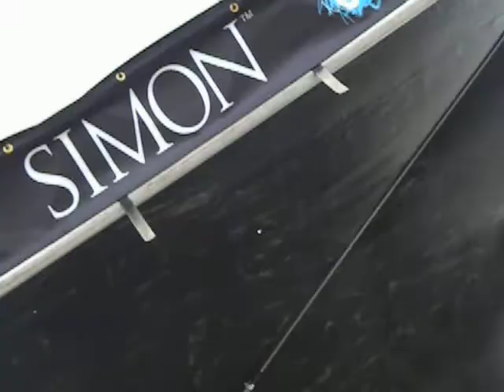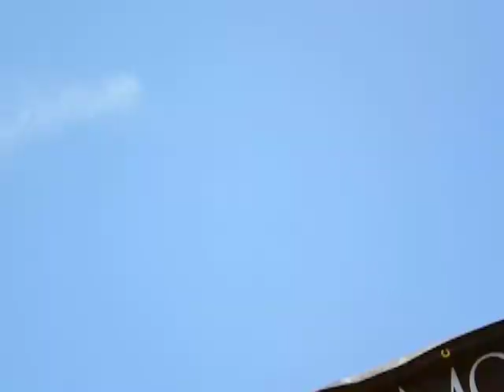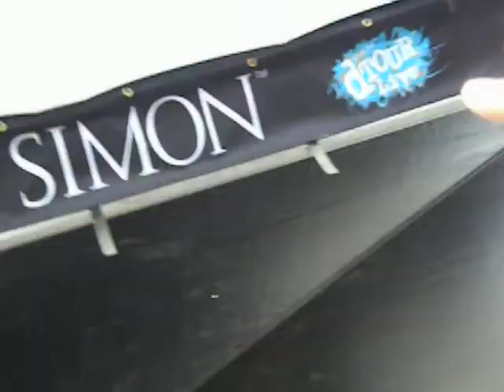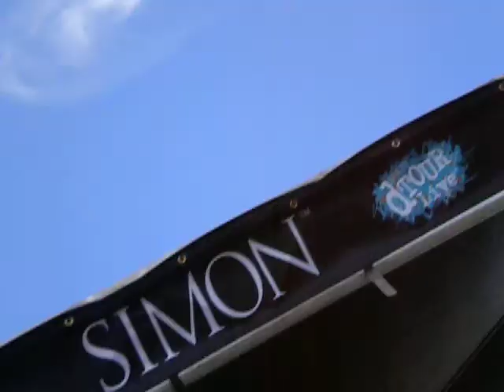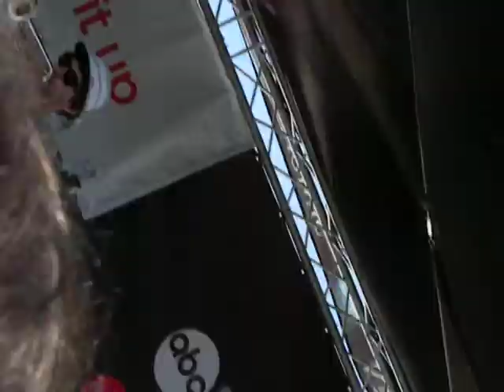Shwayze-Buzzin Simon DTour Live 072409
since it was the last performance, everyone was pushing us haha sorry.

Shwayze and Cisco performs Buzzin on July 24, 2009 at Westminster Mall part of the Simon dTour